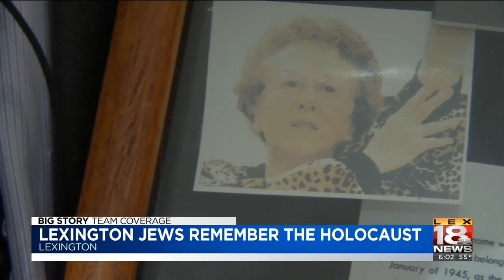Lexington Jewish Community Remembers Holocaust, Reflects On California Synagogue Attack